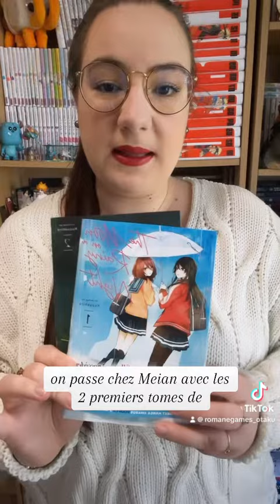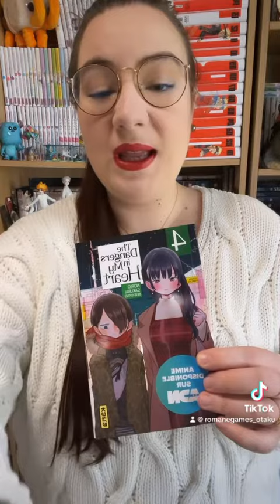BILAN LECTURE : Une romance à ne pas manquer ! 📖